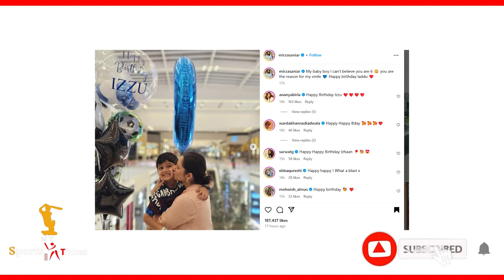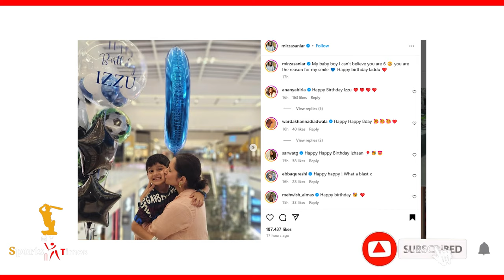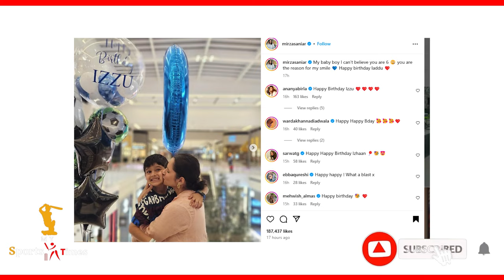Sania Mirza के साथ Shoaib Malik ने मनाया Izhaan Mirza Malik का Birthday, Sana Javed को छोड़कर आए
My Sports Times खेल की दुनिया की हर छोटी-बड़ी खबर आपके लिए लाता है।